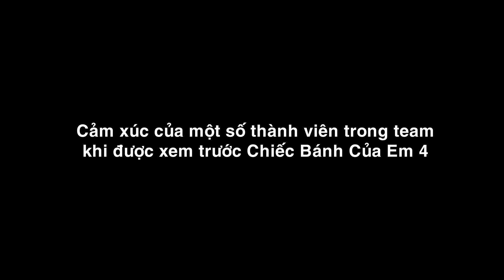youtube video #-t4A8ZFlqCk